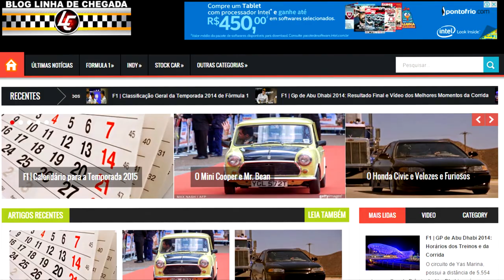LC News | Mitsubishi apresenta Lancer Evo X Final Concept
A Mitsubishi revelou o Lancer Evolution X Final Concept, edição que será lançada oficialmente durante o Salão de Tóquio, em janeiro.